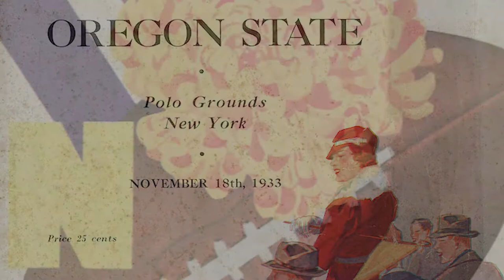Historic Fordham Football Posters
FordhamHomecoming is one week away! Enjoy these historic Fordham Football posters to get you excited for the big game.

This year, the Office of Alumni Relations table in the main tent will be collecting high-need items such as men's socks and underwear, feminine hygiene products, hotel-size toiletries, healthy food, winter accessories, and new toys to support POTS

See you on November 16!